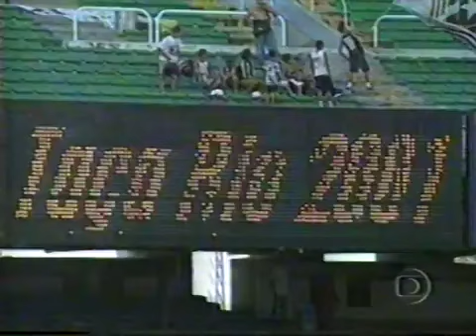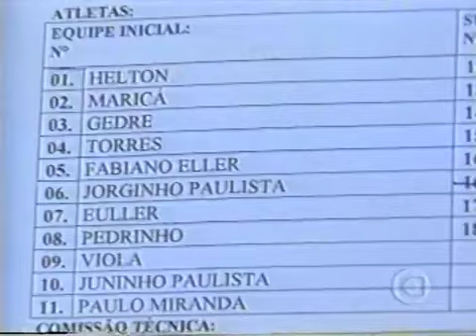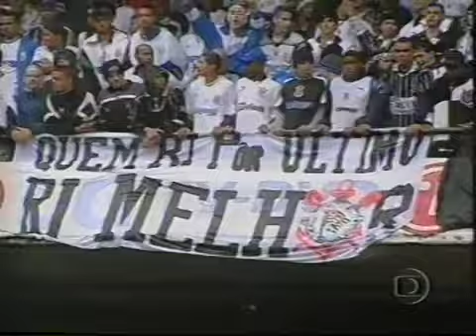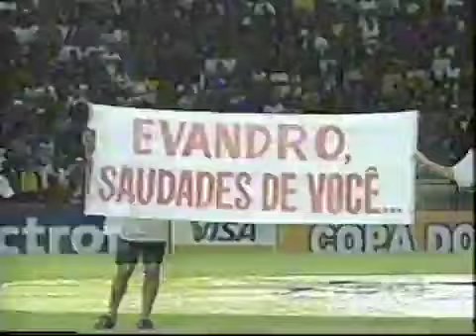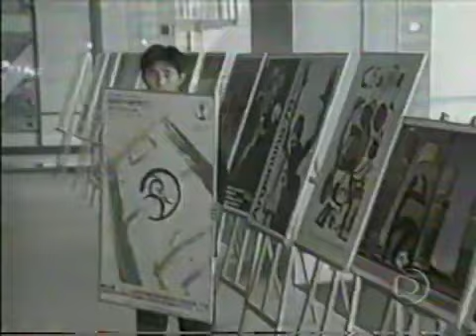GOLS BRAZILIAN AND WORLD FOOTBALL 2001 Part 2